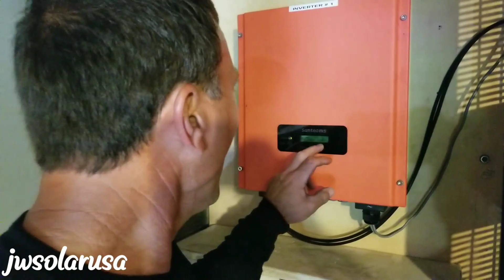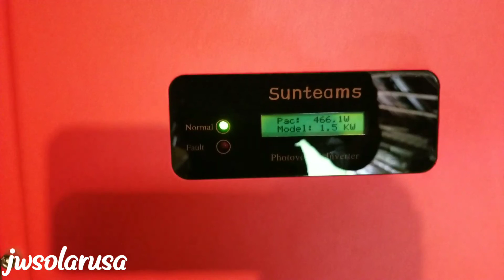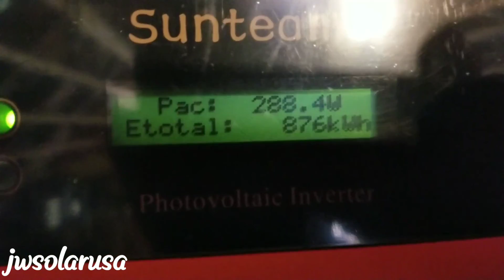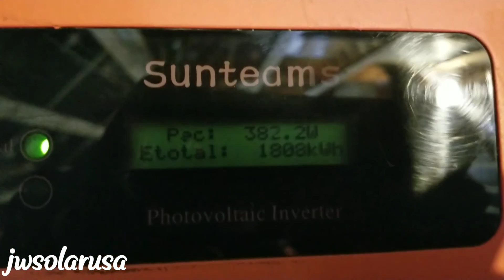HOW TO RUNS YOUR HOME SOLAR SYSTEM WITHOUT BATTERIES COMPLETE VIDEO